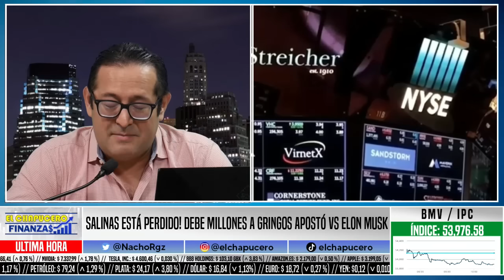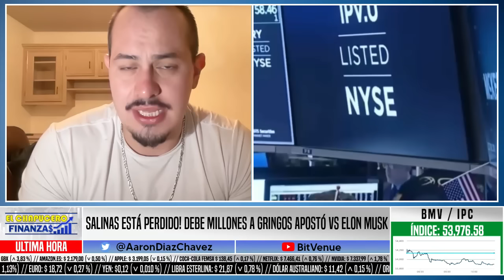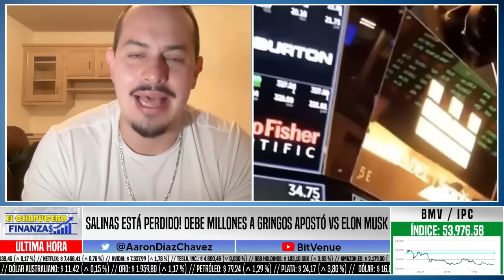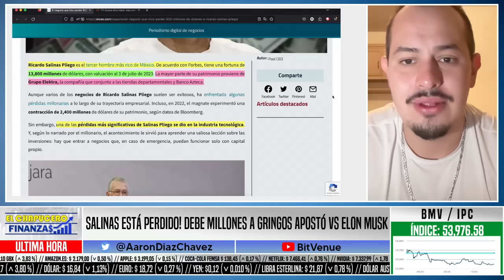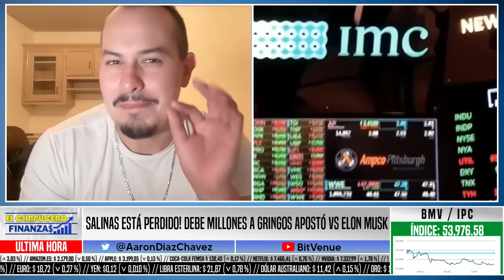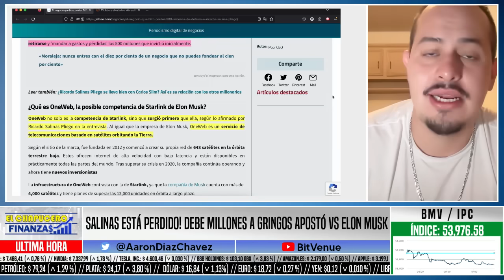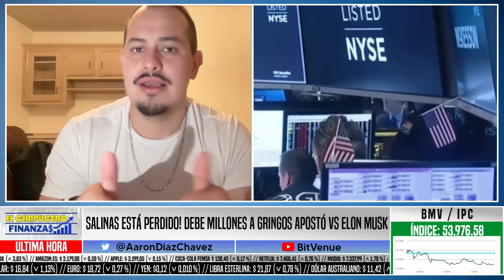HUMILLADO! SALINAS PLIEGO PERDIÓ ANTE MUSK 400 MILLONES DE DÓLARES